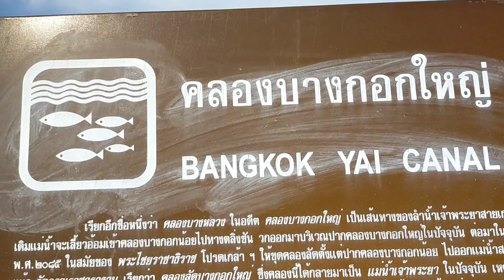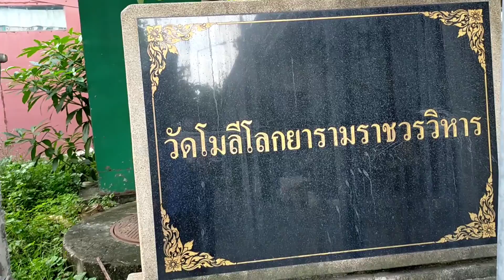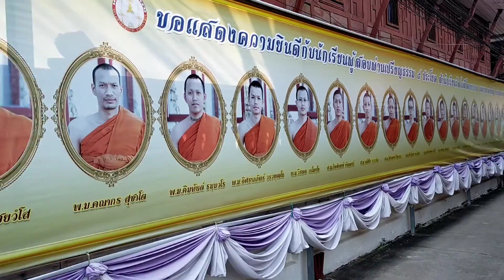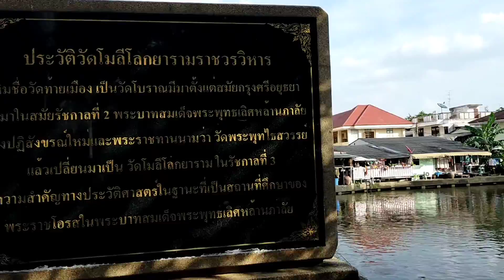[4k]Walk into the community of Wat Moli Lokayaram, a community by the river.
Walk into the community of Wat Moli Lokayaram, a community by the river.